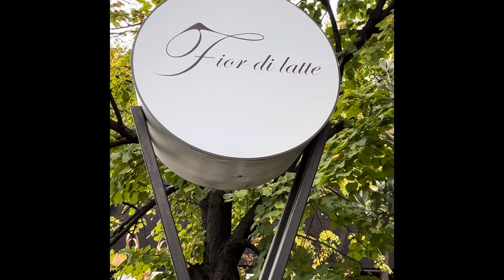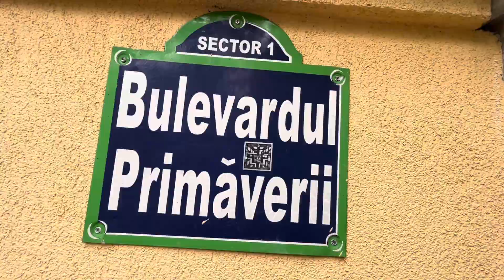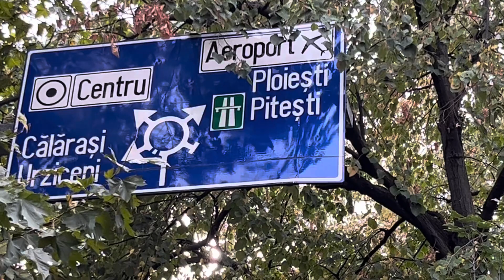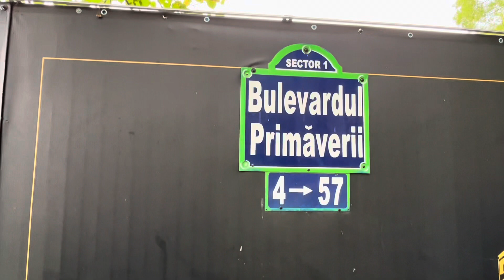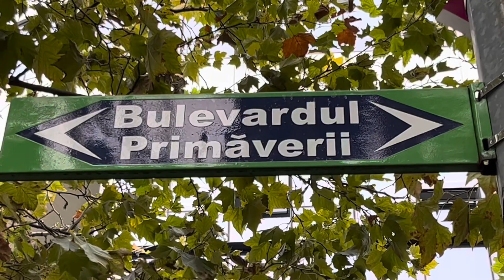Primâverii neighborhood, Sector 1, Bucharest, Romania 🇷🇴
Primăverii neighborhood (“Springtime”) is a district situated in the north of Bucharest, the capital of Romania, in Sector 1. The area is one of the most expensive in the city and is home to many politicians and local celebrities.

The district is relatively new and was built on the old "Grădina Bordei" park which was situated on the outskirts of the city at the beginning of the 20th century. The park was given as a wedding present to his daughter Caliopi by Constantin Hrisoscoleu, when she married Petrache Poenaru. The domain was later bought by King Carol II of Romania.

The houses of the district were built in the 1930s as inexpensive semi-detached houses by architect Octav Doicescu . After World War II, most members of the Central Committee of the Romanian Communist Party moved to the area, with the largest houses on Primăverii boulevard being inhabited by the members of the Politburo. These houses, which had large gardens in the back, were surrounded by tall walls and heavily guarded by the Romanian police at the time, called Miliția.

Starting with the 1960s, the nomenklatura began building large mansions, with many rooms, parks, and swimming pools. For instance, Alexandru Drăghici built a villa on the banks of Lake Herăstrău, which, after Drăghici fell out of favour with the leaders, was later converted into the Primăverii Palace and used for heads of state guests. Nicolae Ceaușescu occupied a whole block of villas, including one for his security guards and one for domestic servants.

Primăverii Palace
Primăverii has remained an exclusive district since those days. Many historic villas and mansions are now repurposed as embassies, corporate centers, and museums. Some of these are:

Primăverii Palace – Ceaușescu's villa, now turned into a museum
Museum of Recent Art (MARe) – contemporary art museum